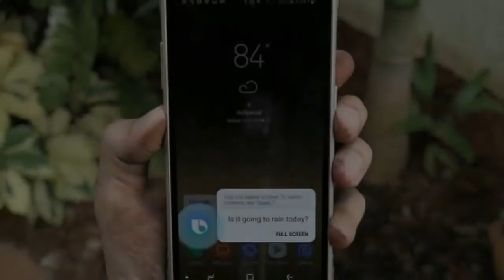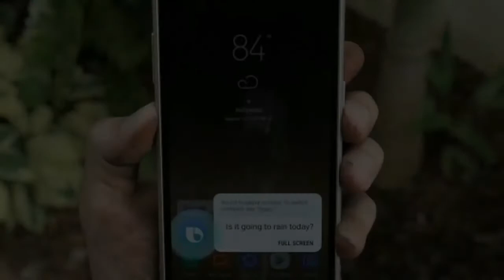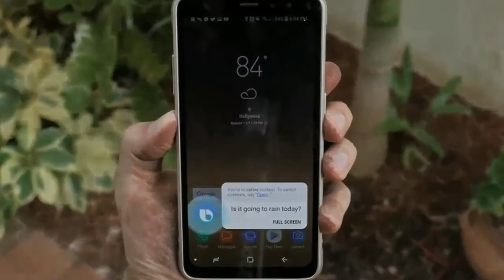HOT NEWS Samsung Galaxy S8 Active review by GSM Arena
Galaxy S8 options: the standard model goes for $750, while the Active and Galaxy S8+ go for $100 more at $849. So you could either get a larger screen and larger battery, or a ruggedized Galaxy S8 at regular size, with a much larger battery (33% more than the Galaxy S8).

One other tidbit that may be worth mentioning, the Galaxy S7 active from last year had the "active" branding in all-lowercase letters, as well as the Galaxy S6 active before it. Not sure what Samsung was trying to do with all-lowercase branding (which did throw us off, to be honest), but Samsung has capitalized the "A" in "Active" here. Now that our OCD is out of the way, the question remains: is the Galaxy S8 Active the right phone for you? Let's find out together, starting with the unboxing on the next page.

Lisensi:
Backsond Credit By Bensond.com